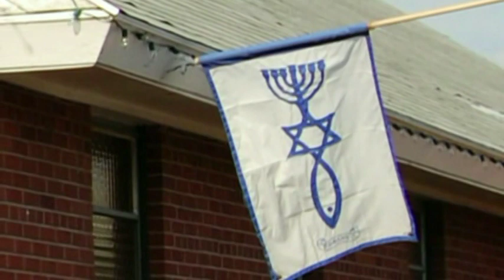Grafted In- Passover (March 25, 2013)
Please leave us a comment to tell us where you are watching from.

A Christian Church with a Jewish Heart
Fitchburg, MA

Join us live on Facebook -  FCC Fitchburg
Saturday Shabbat Service at 11am (EST)
Tuesday Night Bible Study at 7pm (EST)

Current sermons are uploaded weekly
Archived sermons are uploaded daily